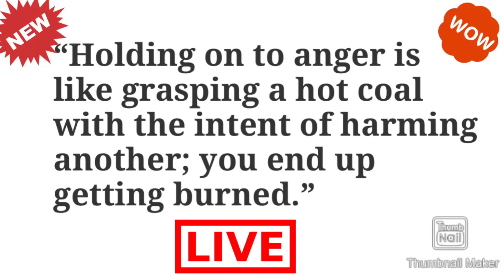Tonight’s Live Is Canceled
I’m not feeling well tonight y’all…💕